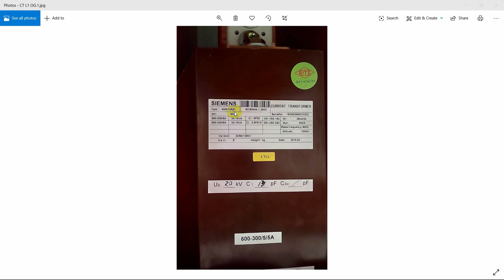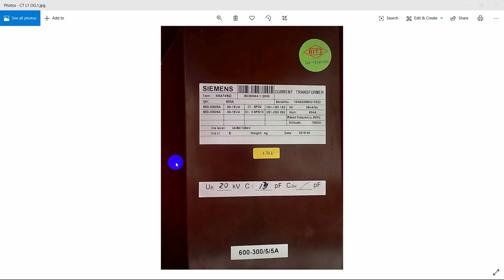TUTORIAL MEMBACA SPESIFIKASI NAME PLATE TRAFO ARUS (CURRENT TRANSFORMER)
Pada Channel ini terdapat beberapa penjelasan :
Power System

Materi kali ini membahas "" TUTORIAL MEMBACA SPESIFIKASI NAME PLATE TRAFO ARUS (CURRENT TRANSFORMER) ""